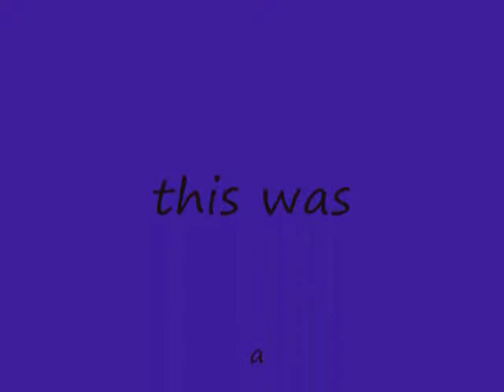ranma love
its all about ranma love